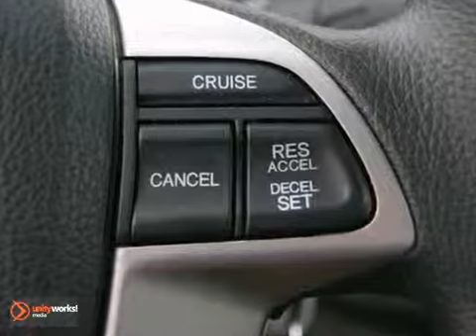2009 Honda Accord S2735 in Dallas TX Fort Worth, TX - SOLD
SOLD - If you are looking for real value on a great used car, Rusty Wallis Honda invites you to call and make an appointment to view this 2009 Honda Accord, stock# S2735. We are conveniently located near Dallas TX Fort Worth, TX and known for our great selection, reliability and quality. Call to take a look at this 2009 Honda Accord today.

Rusty Wallis Honda
12277 Shiloh Road
Dallas TX Fort Worth TX, 75228